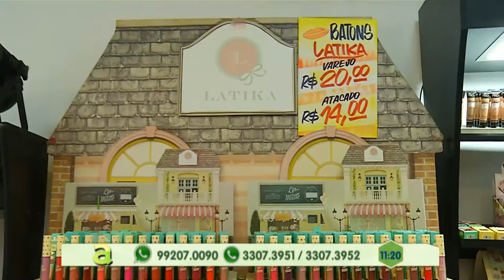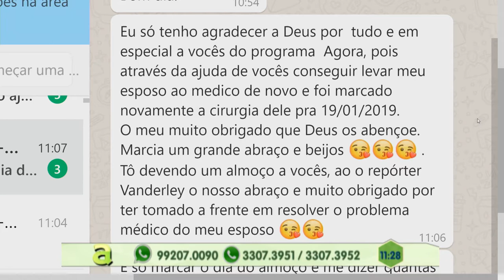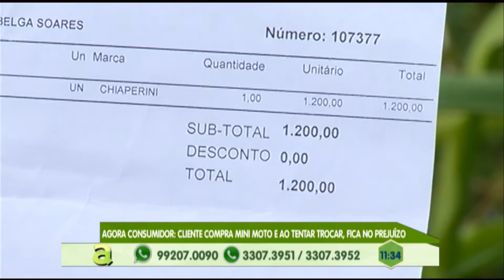Homem vestido de mototaxi assalta dois homens na Av. Autaz Mirim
02º BLOCO AGORA 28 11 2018 - Homem vestido de mototaxi assalta dois homens na Av. Autaz Mirim